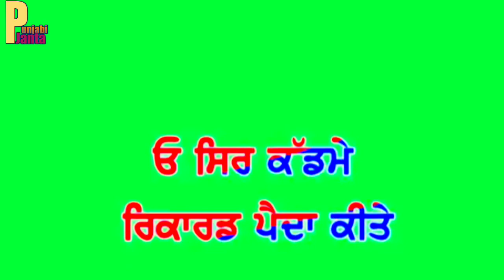Sir Kadhve- KS MAKHAN WHATSAPP STATUS